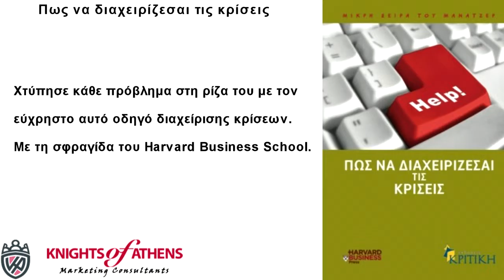ΠΩΣ ΝΑ ΔΙΑΧΕΙΡΙΖΕΣΑΙ ΤΙΣ ΚΡΙΣΕΙΣ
Πως να διαχειρίζεσαι τις κρίσεις
Εκδόσεις ΚΡΙΤΙΚΗ
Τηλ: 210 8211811